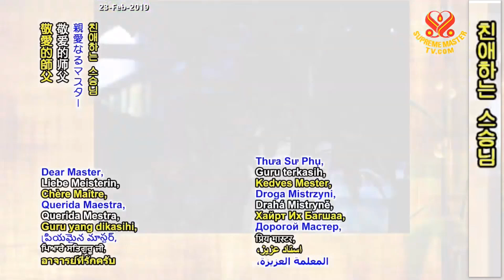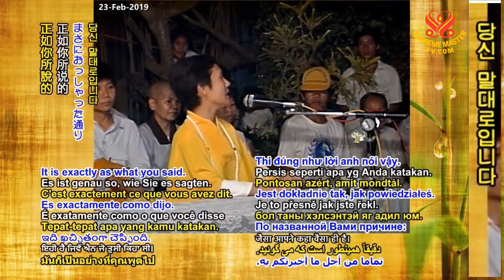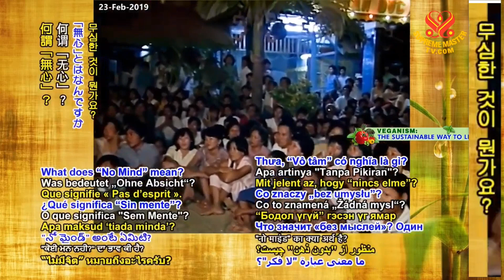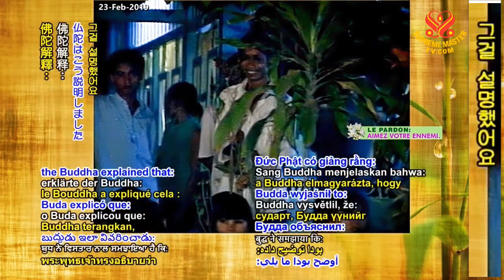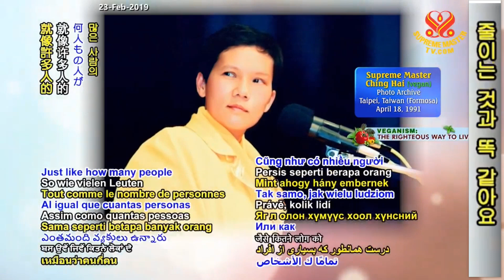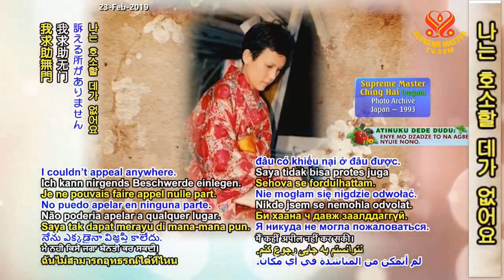The Benefit of Spiritual Practice (Lợi Ích Của Sự Tu Hành) P5/5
Lecture by Supreme Master Ching Hai, Palawan Refugee Camp, the Philippines, April 7, 1991.